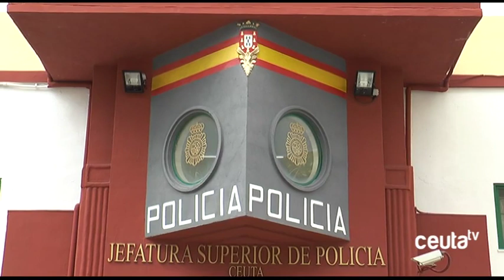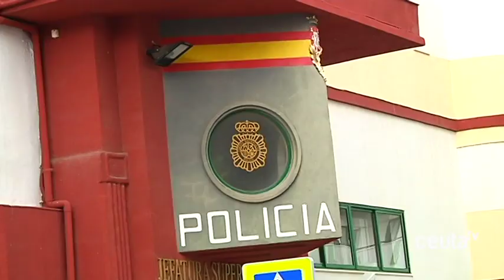Plantilla bajo mínimos, sin refuerzo para la OPE y sin la incorporación de nuevos agentes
Bajo mínimos, así se encuentra la plantilla de la Policía Nacional en Ceuta. A día de hoy, tal y como denuncia la Confederación Española de Policía, cuenta con un déficit de 120 agentes sin que se tomen medidas para solucionarlo, tal y como demuestra el hecho de que ninguno de los 2.500 policías que salen de la Academia de Ávila vaya a recalar en nuestra ciudad.